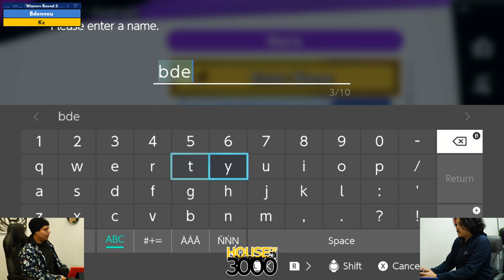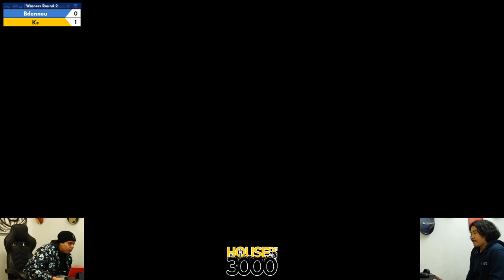BoMBS 153 Winners Round 2 Bdenneu vs Kc